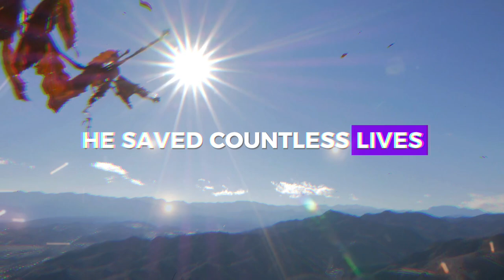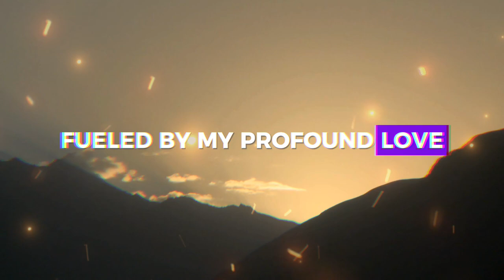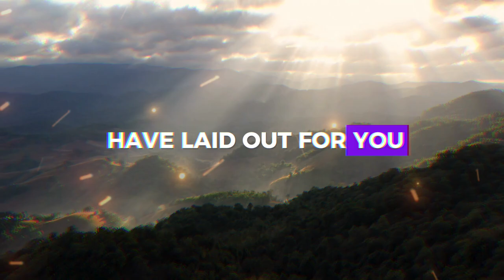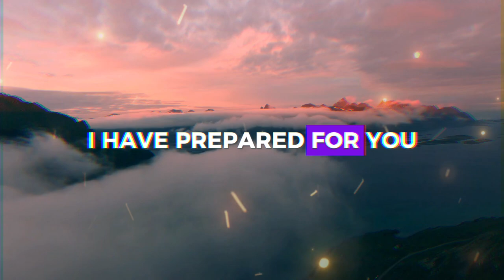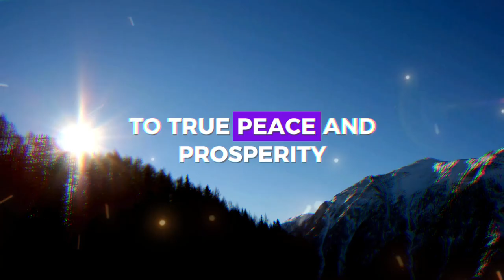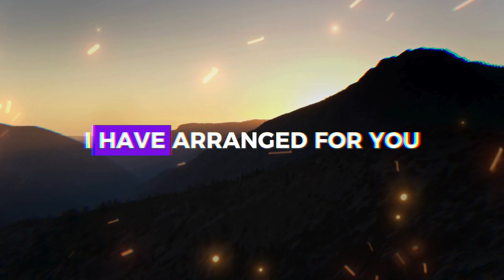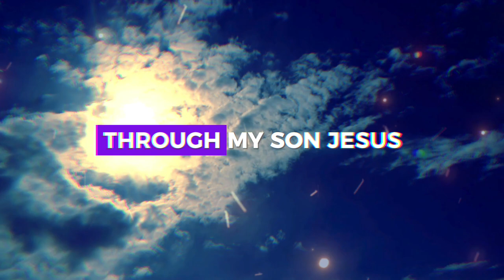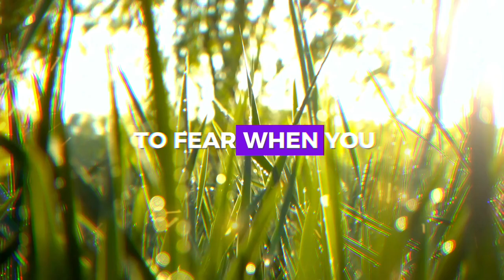YOU ARE READY FOR THIS MOMENT ❤️ ➨ God's Message for You | EternalEchoes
God helps
Godly quotes
Bible Quotes
God Message Tarot
Financial abundance
Angels message
Jesus message
Godly quotes
Lord Helps
Jesus quotes
God
God message
Jesus
Jesus message
God messages
Urgent message from God
Jesus says
Angel Signs
God msg
Angels message
Universe message
Money miracle
Life quotes
Faith quotes
Universe message
Angel message
God Message For You Today
God says
Positive life affirmation
1111
Inspirational message
Spiritual guidance
Overcoming challenges
Belief and trust
Inner strength
Positive mindset
Self-improvement
Emotional healing
Personal growth
Spiritual journey
Hope and encouragement
Finding purpose
Motivational speech
Self-worth and self-esteem
Divine guidance
Divine intervention